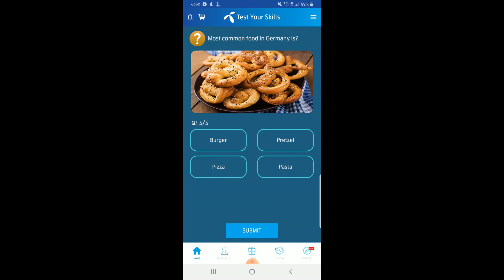26 Apr 2020 | 26 April Questions and Answers | My Telenor App Todays Question/Today Quiz Free MBs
26 April 2020
26th April 2020
Quiz
Test your skills
General knowledge